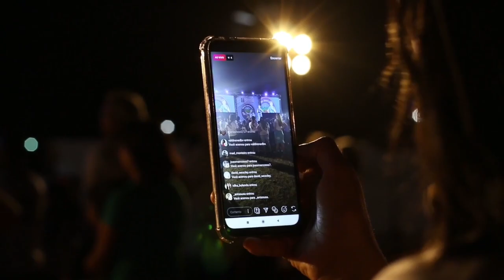କୁଲୁର କାମୁଡିବା ପରେ ମଣିଷ ଛୁଆ ହୋଇଗଲା କୁକୁର!